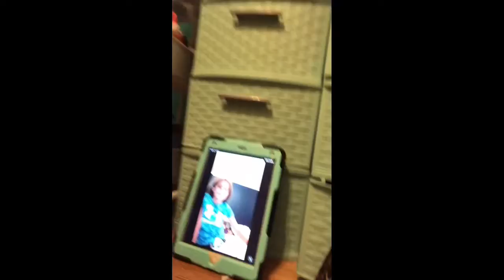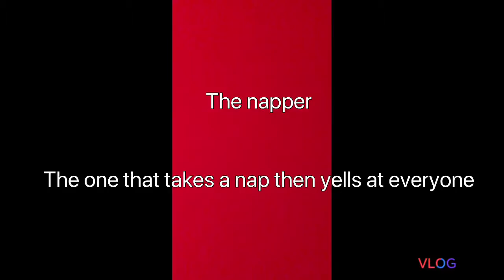Different types of people at the gym with my friend Ellie